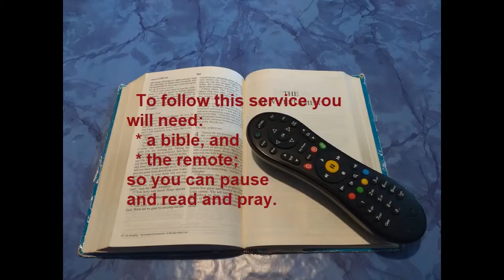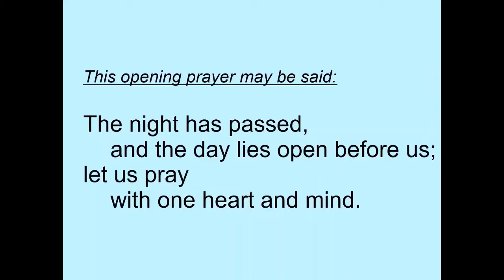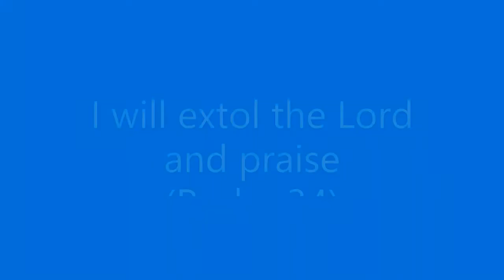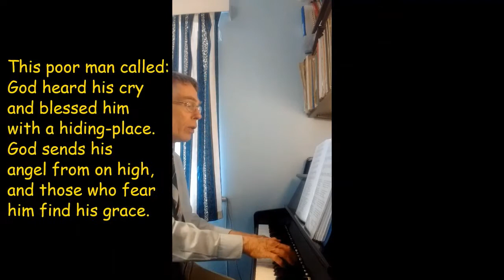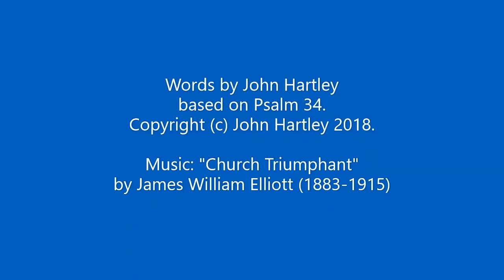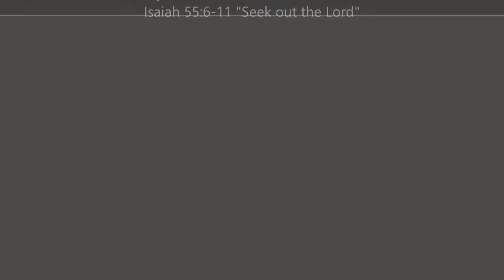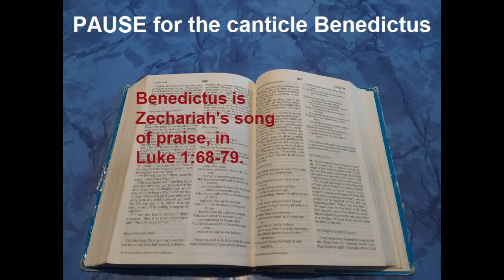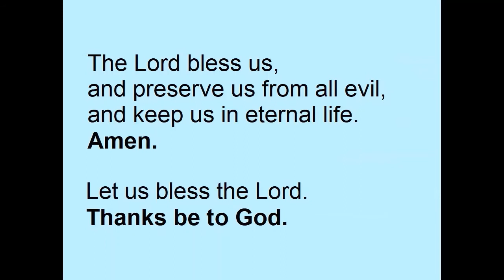Morning Prayer Wednesday 5 August 2020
Morning Prayer (Common Worship) with "All creatures of our God and King" as the opening hymn and a hymn version of Psalm 34. You will need a bible for the readings in this service.